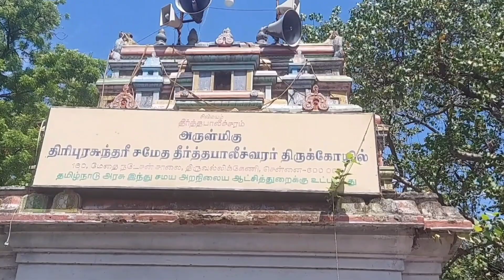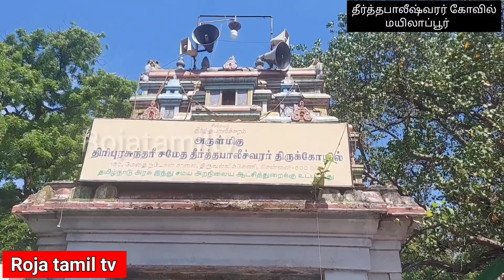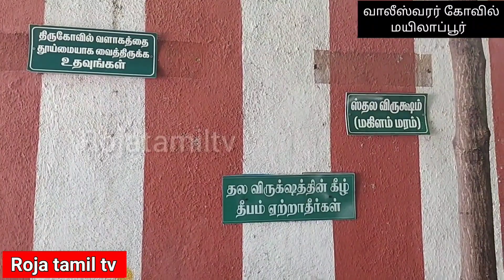இன்று ஒரே நாளில், இந்த சப்த ஸ்தலங்களுக்கு சென்று வணங்கினால் நடக்கும் அதிசயங்கள் l Mylapore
Miracles that happen if you go to these temples and worship in one day. Saptha sthalangal.Temples around Mylapore. see full video.